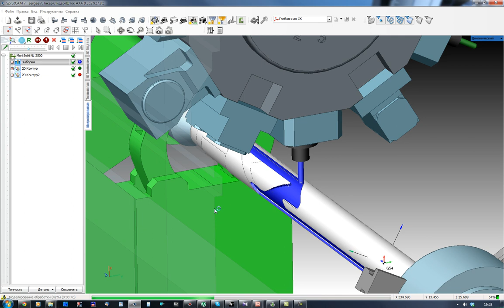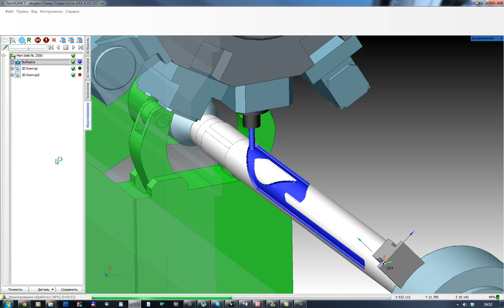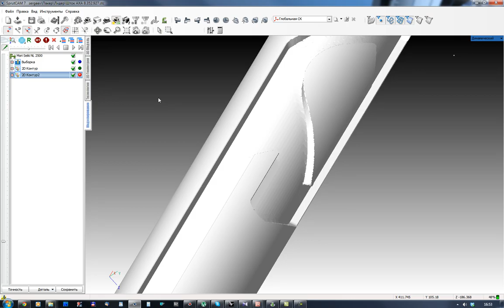Milling by cylinder for open-hole packer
SprutCAM: milling by cylinder for open-hole packer on MoriSeiki machine